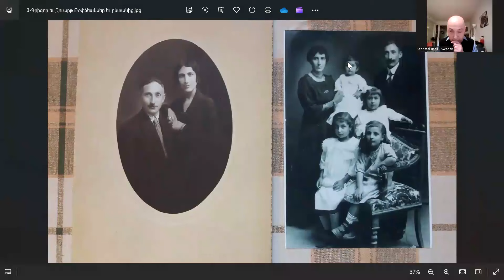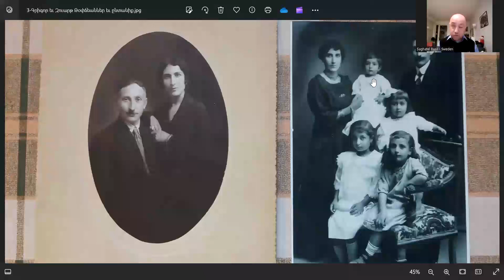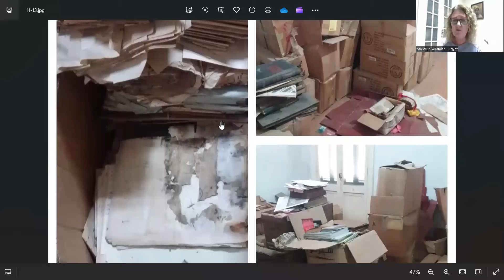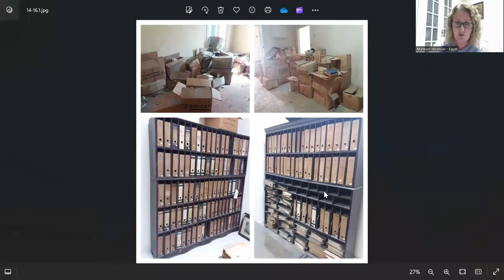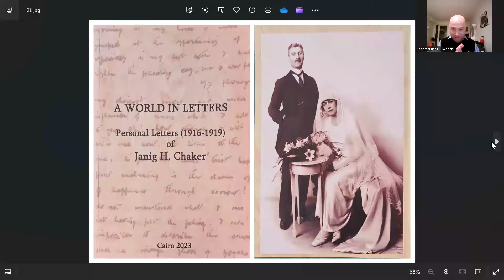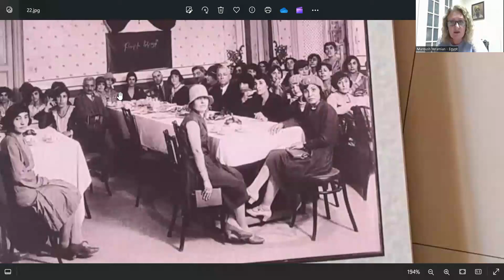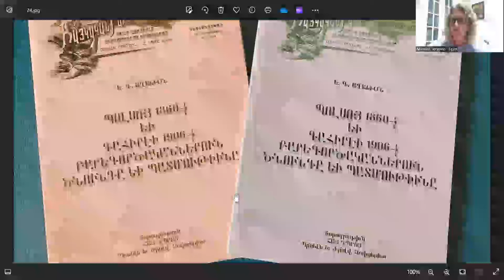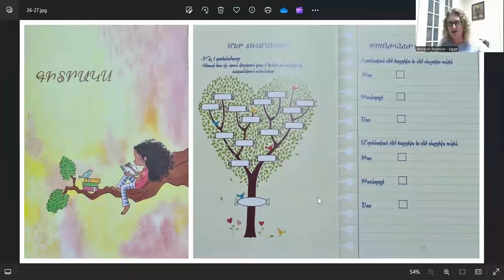13.04.2024 Halebi masin with Maroush Yeramian/ Family story and AGBU Cairo archive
Մարուշ Գազանճեան - Երամեան: Ծնած է Հալէպ:

Աւարտած է Հալէպի Ազգ. Քարէն Եփփէ ճեմարանը:

Աւարտած է Պէյրութի Պետական Բարձրագոյն երաժշտանոցի դաշնամուրային բաժինը եւ վկայուած Քաշանի (Ֆրանսա) պետական երաժշտանոցէն:

Բանասիրական գիտութիւններու թեկնածու դարձած է, Երեւանի Մանուկ Աբեղեան ինստիտուտին մէջ «Ուրուագիծ Սփիւռքահայ Բանաստեղծութեան. 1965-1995» նիւթը պաշտպանելով, 2002 թուականին:

 Հրատարակած է քերթողական  վեց գրքոյկներ.

«Հում բառերս կը բերեմ դիմակներու հանդէսին» 1991

«Տարբերակներ» 1995

«Հալոց» 1998

«Գիշերներ» 2001

«Հին Քերթուածներ» 2004

«Գաղտնագրութիւն» 2014:

Առաջին չորսը Հալէպ տպուած են, վերջին երկուքը՝  Երեւան:

Ունի պատմուածքներու երկու հատորներ՝

«Մօր Գոգնոցը» 2003, Գ. Մելիտինեցի մրցանակին (թիւ 52) հրատարակութեամբ (Անթիլիաս)

«Տաճարացում», Երեւան, 2007.

Հալէպի Համազգայինի Հայագիտական Հիմնարկի  Սփիւռքահայ գրականութեան դասախօս եղած է 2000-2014։

Խմբագիրներէն մէկն է «Բանաստեղծութիւն» պարբերագիրքին եւ «Մաշթոց» մատենաշարին:

Ունի սփիւռքահայ եւ հայրենի թերթերուն մէջ ցրուած բազմաթիւ յօդուածներ (Բագին, Գանձասար, Հորիզոն, Յառաջ, Առաւօտ, Գարուն, Գրական Թերթ, եւայլն):

2018-էն ի վեր պատասխանատուն է Գահիրէի ՀԲԸՄիութեան արխիւներուն, Երուանդ Աղաթօն գրադարանին, եւ խմբագիրն է «Տեղեկատու» պարբերաթերթին: